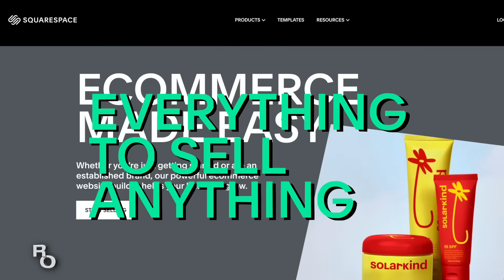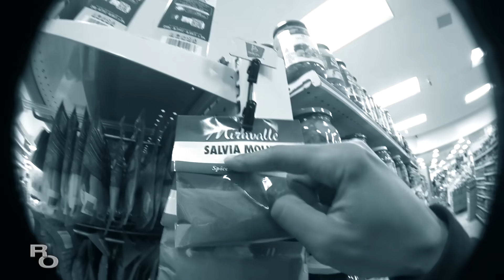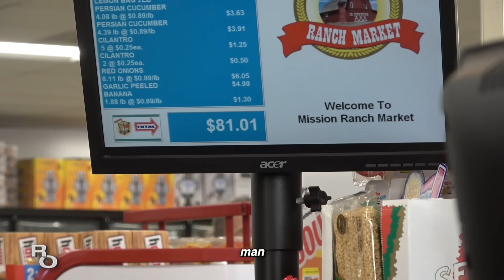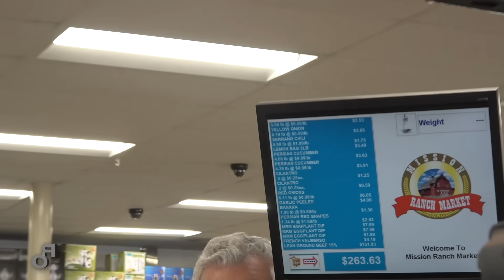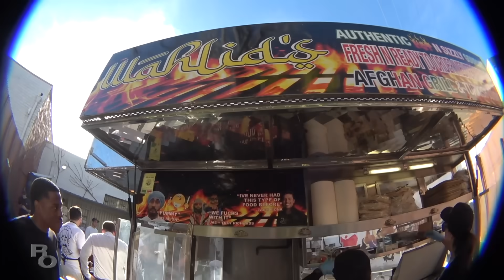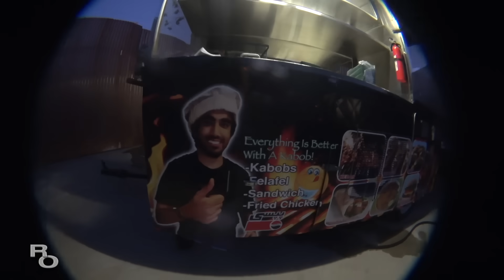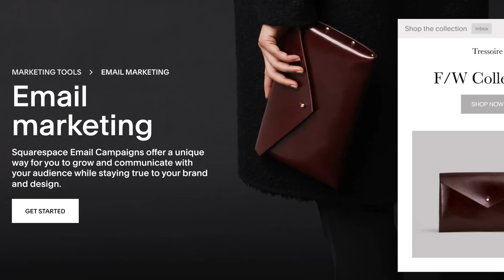Wahlid Opens a Kabob Kart in LA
Wahlid commits to the bit and opens his own Kabob Kart, starting with a friends & family event. Mr Beast approved, foo!!!